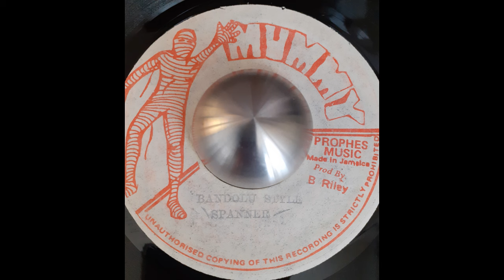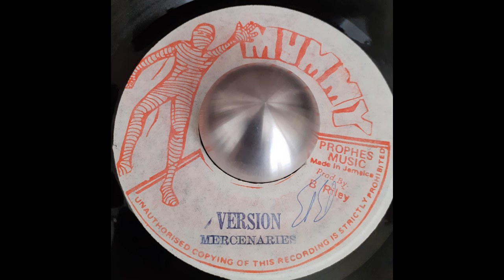SPANNER Aka RANKING SPANNER - Bandolu Style / THE MERCENARIES - Version 1977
Prophecy Music / Mummy